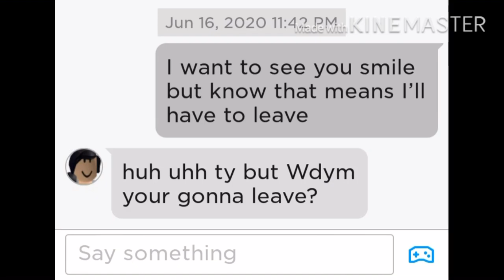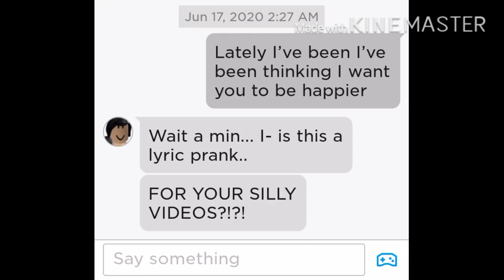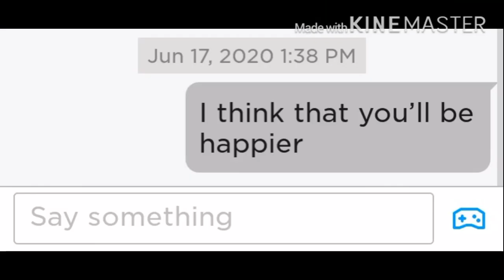Happier Lyric Prank On Roblox! (Cringe)